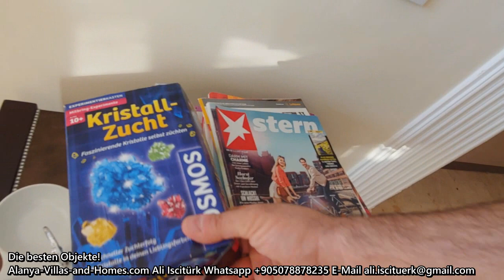Türkei - Alanya - Zu verkaufen, Villa mit Hammer Aussicht! ...Mehr Daten in der Video Info